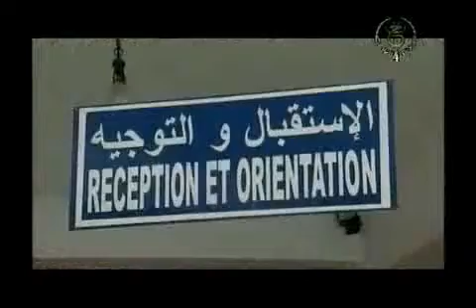8-Akham Nda Meziane,Saison 1 Episode 8- 2010